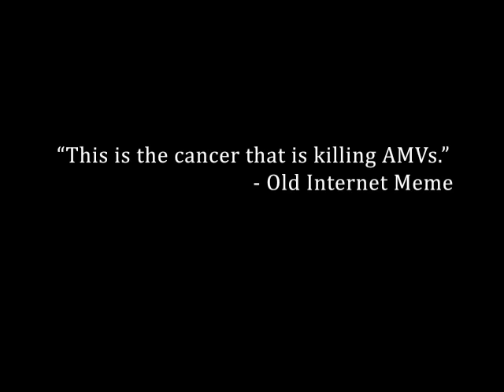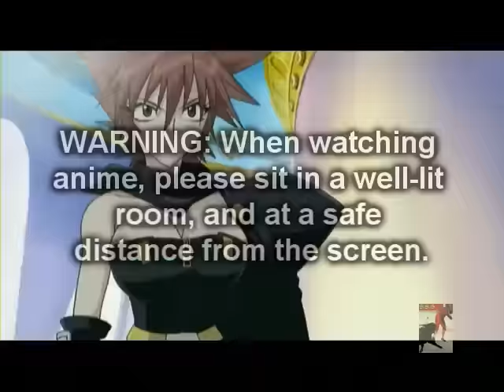AMV Hell 4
AMV Hell 8 is coming in 2024!